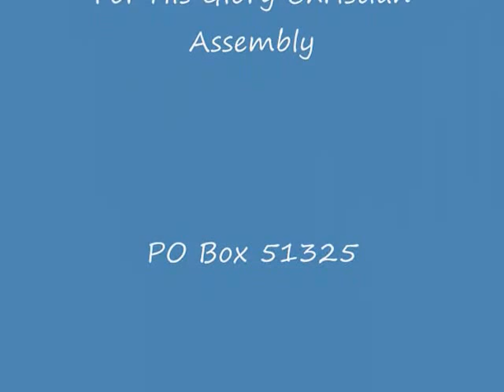Changing Your Atmosphere